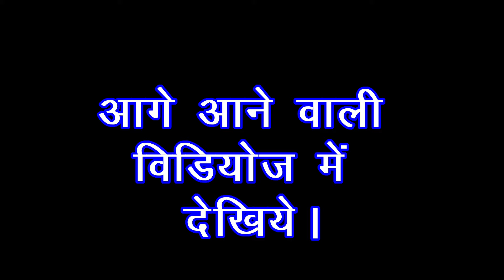Riverside Moto Camping | Wild Moto Camping | Motocamping India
Experience the thrill of Riverside Moto Camping in India. Join us as we explore the beauty of Riverside Motocamping in this adventurous moto camping experience. This is my first Wild Moto Camping experience in Uttarakhand and i am very much excited, we were four friend doing moto camping in lush green forest of Uttarakhand. I hope you will enjoy this video.
MY BIKE RIDING GEARS:-

Studds Trooper Dual Visor Helmet
Guardian Gears 50L Saddle Bag
Carbonado Turtle Thig Bag
Motorcycle Water Bottle Holder
CEUTA Bike Camera Holder
Liberty Lacing Shoes
Steelbird Riding Gloves
Nylon Tactical Gloves
Proberos Windproof Goggles
Bike Mobile Holder
Bike USB Mobile Charger

MY BACKPACKING GEARS:-

1. BACKPACK & SHELTER:
Camping Backpack 45L
Camping Backpack 65L
Camping Tent
Sportneer Camping Table
Sleeping Bag

2. TOOLS I USE:
Survival Kit
Camping Knife
Folding Saw
10-in-1 Multipurpose Tool Kit
Camping Windshield
Military Compass

3. COOKING :
Kuksa Wooden Cup
Camping Utensils
Camping Kettle 1.2L
Ultralight Camping Stove
Camping Stove 2nd
Hans Butane Fuel

4. FILMING SETUP :-
GoPro Hero 9 Black
Sony HDRCX 405
My Gorillapod
Video Related :
1. Riverside Moto Camping
2. Riverside Motocamping
3. Motocamping
4. Moto Camping India
5. Moto Camping
6. Moto Camping India